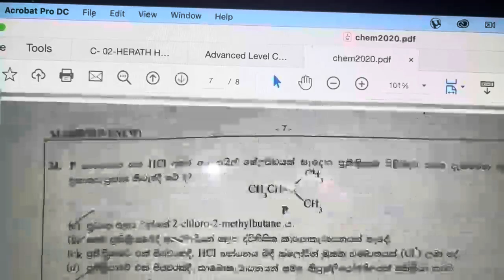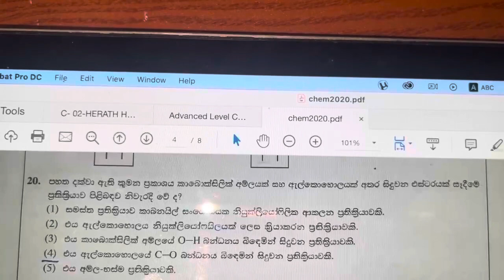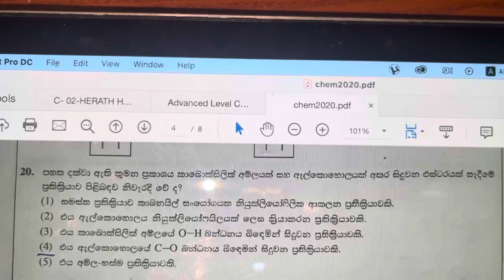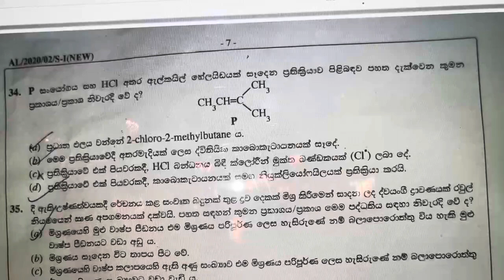2020 AL Organic යාන්ත්‍රණ MCQ සියල්ල විවරණය !!!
🔥Online Class telegram group එකට join වෙන්න. Classes සම්බන්ධව සියලු විස්තර group එකෙන් ලබාගන්න පුලුවන්.

🏆Notes.lk වෙබ් අඩවියේ register වන ආකාරය පියවරෙන් පියවර  හා pay කරන සියලු ආකාර පිලිබද විස්තර මේ video එකෙන් බලන්න පුලුවන්.

🧪2021 AL සිසුන් සදහා සියලු පාඩම් උගක්වා අවසන්. එම සියලු මාස වලට අදාල පාඩම් 2021 AL ලියන ඔබට notes.lk වෙබ් අඩවියෙන් නැරඹිය හැකියි.

💯කලින් මාස වල ඉගැන්වූ ඕනෑම පාඩමක් ඒ අදාල මාසයට pay කරලා බලන්න පුලුවන්. අප්‍රේල් මාසයට pay කරලා ද්‍රාව්‍යතා ගුණිතය පාඩම සම්පූර්ණයෙන්ම බලන්න පුලුවන්.
ATM card වලින් pay කරන්න notes.lk එකේ register වෙලා.

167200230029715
ORB Karunanayake
Peoples Bank
Townhall Branch

ATM card හරහා fees ගෙවන්න බැරි හැමෝටම Cash Deposit කරන්න පුලුවන් මේ ගිනුම් අංකයට.
තැන්පතු පත්‍රිකාවේ ෆොටෝ එකක් මට telegram msg එකකින් එවන්න.

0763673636 මෙම අංකයට Ezcash කරන්න. එසේ කල විට එය telegram message එකකින් දැනුම් දෙන්න.

☄️පන්ති සදහා සම්බන්ධ වීමට ලියාපදිංච් වන්න

2. එහි ඇති register බොත්තම ඔබා ලැබෙන මෙනුවෙහි ඔබගේ විස්තර ඇතුලත් කරන්න.
3. සුදුසු මුර පදයක් (password) හා ජංගම දුරකථන අංකයද ලබා දෙන්න.
3.1 අනෙකුත් දක්වා ඇති තොරතුරුද ඇතුලත් කරන්න
3.2 තමන්ට ආසන්න ප්‍රධාන නගරයේ postal code (තැපැල් කේතය) google search කරන්න.
3.3 අංක 5 කින් යුත් එම code එක අදාල තැන type කරන්න.
4. I am not a robot ලෙසින් ලැබී ඇති කොටසේ ඇති කොටුව මත ඔබා හරි ලකුණ ඇතුලත් කරන්න.
5. එය submit කරන්න.
6. ඔබ ඇතුල් කල දුරකථන අංකයට verification code එකක් ලැබෙනු ඇත.
7. ඉන් පසු login නම් බොත්තම ඔබා එහි ලැබෙන මෙනුවෙන් ඔබේ email ලිපිනයහා මුර පදය ඇතුලත් කර login වෙන්න.
8. දැන් subject යටතේ ඇති කැමති ගුරුවරයාගේ නම ඔබා එහි pay යන බොත්තම ඔබා අදාල ගෙවීම සිදු කරන්න.
9. එසේ ඔබට ලියා පදිංචි වීම සිදු කල හැක.
10. මුදල් ගෙවීමට Credit කාඩ් අවශ්‍ය නොවේ. ඕනෑම බැංකුවක ATM කාඩ් එකකින් ගෙවීමට හැකියි.

notes.lk වෙබ් අඩවියේ ලියාපදිංචි වී මුදල් ගෙවූ පසු class වලට සහභාගී වන ආකාරය

1. මේ සදහා ඔබට කිසිදු අමතර app එකක් අවශ්‍ය නොවන අතර පන්ති වේලාවේ notes.lk වෙබ් අඩවියට පිවිසීම පමනක් ප්‍රමාණවත් වේ.

2. වෙබ් අඩවියට පිවිසූ පසු අදාල ගුරුවරයාගේ නම සොයා එය click කරන්න.

3. එම පිටුවේ එම දිනට අදාල session එක දක්වන අලු පැහැති කොටුව අසල live ලෙසින් බොත්තමක් එම වේලාවේ දර්ශනය වන අතර එය එබීමෙන් ඔබට පන්තිය හා සම්බන්ධ විය හැක.